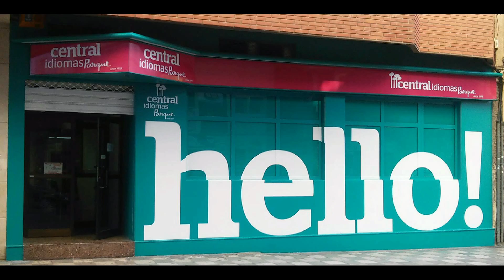Central Idiomas Parque Merry Christmas from teachers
Angélica, Lucía, and the teachers also wish you very merry holidays!